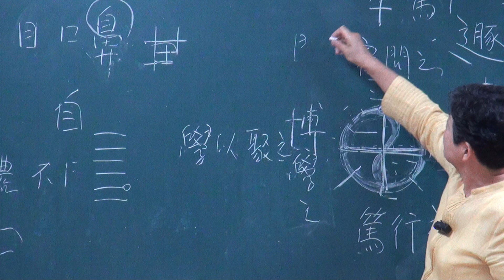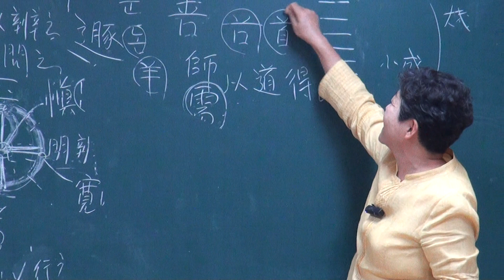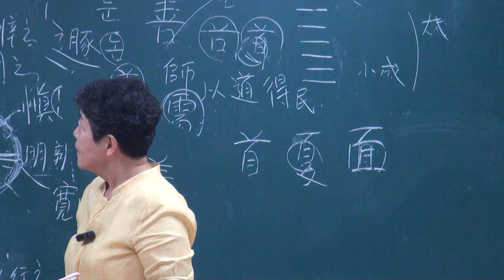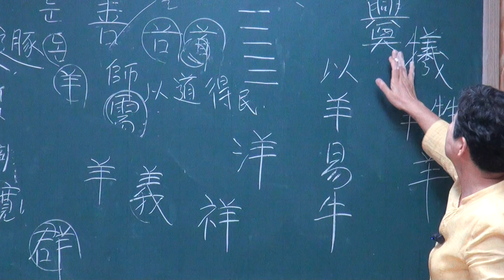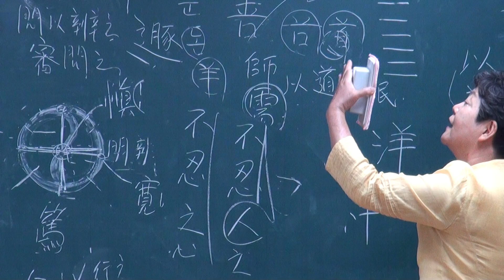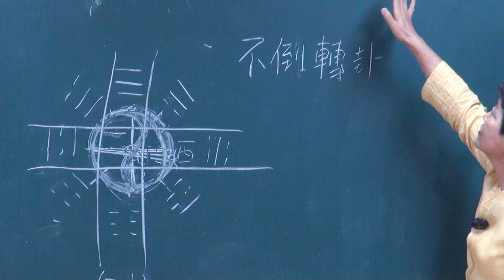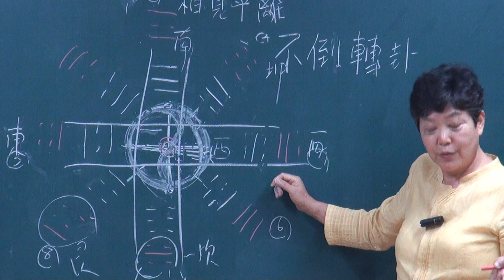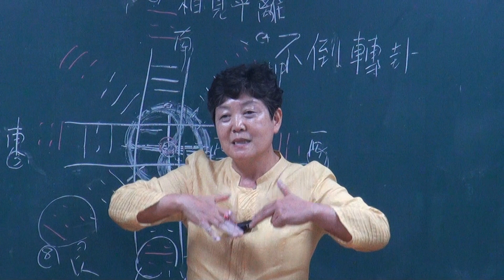(4-3) 전남 강진·영암 君子書院 특강(3) : 유학공부는 방향부터 바로잡아야 (3)